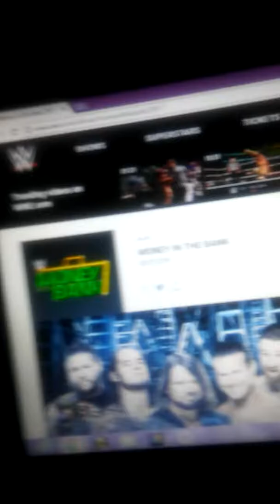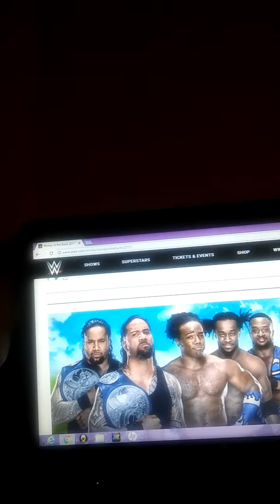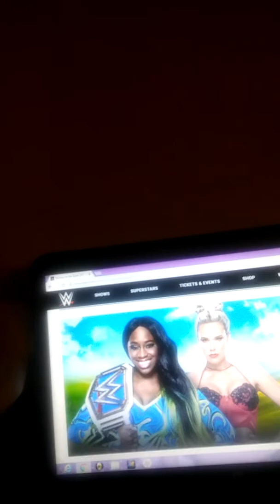My match predictions Ford WWE Money in the Bank